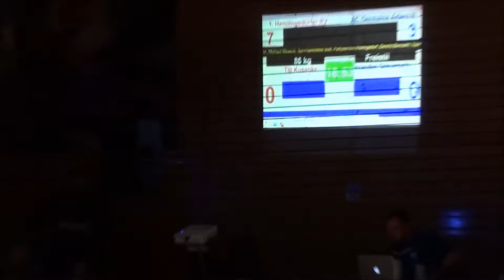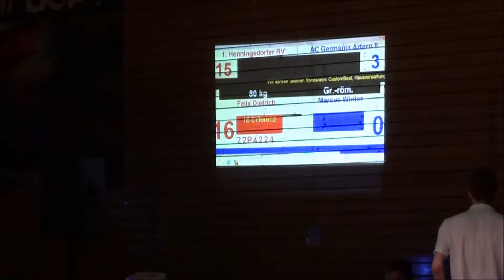2017 Landesliga Ringen FINALE - HK H.R.V. vs. AC Germania Artern II 2017 11 25